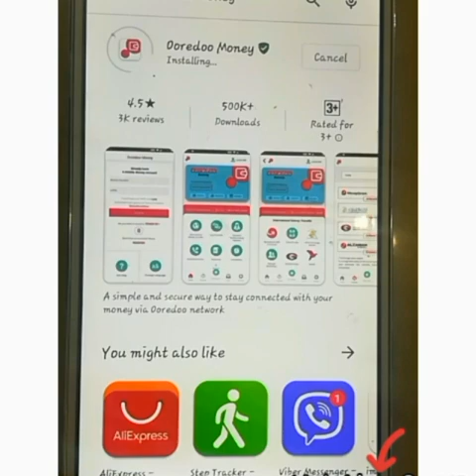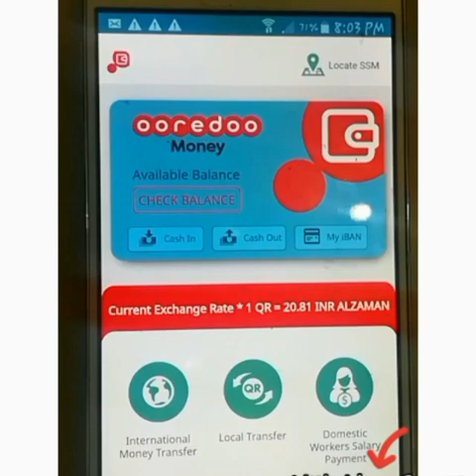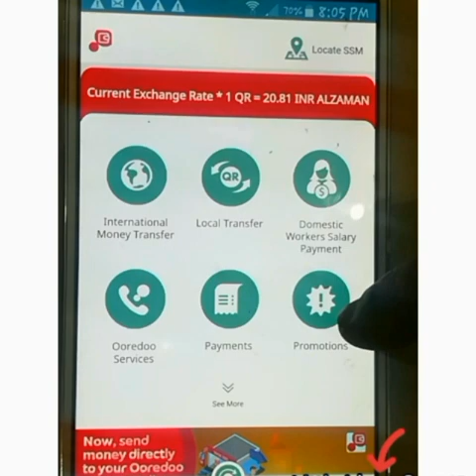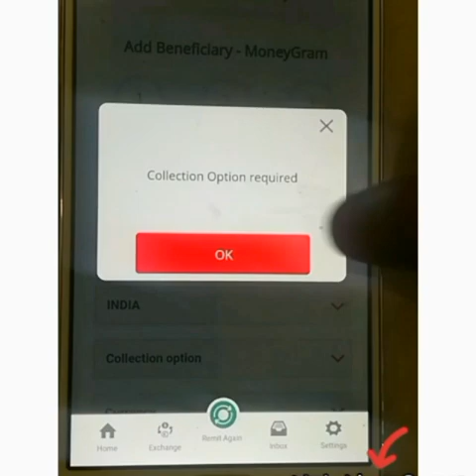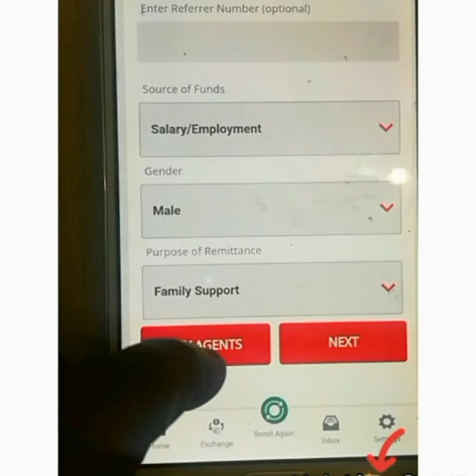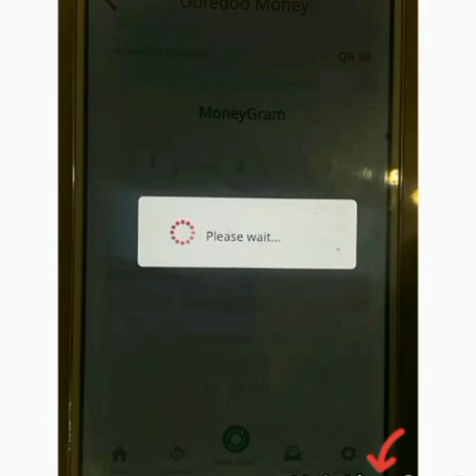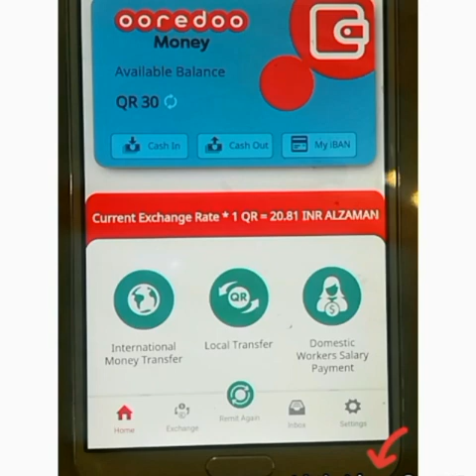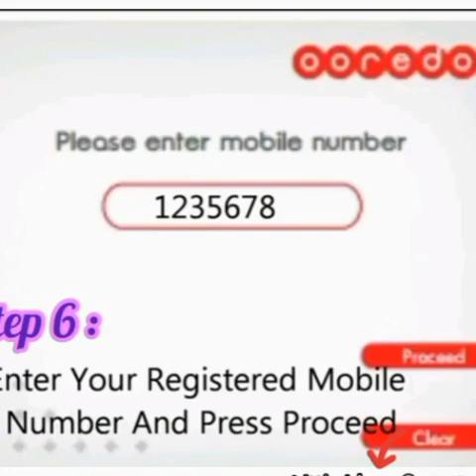How to send money by Ooredoo from Qatar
Hi friends ;hope its useful for u n easy. So by this have useful n needed information n have good bond with friends n family😍